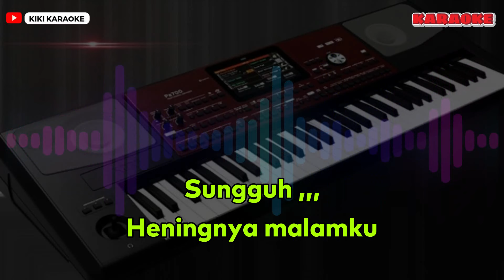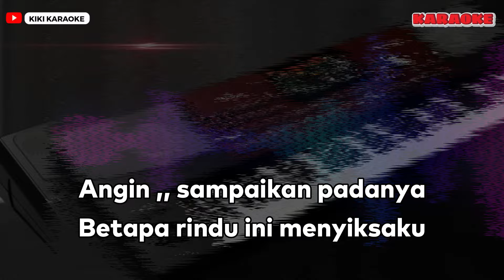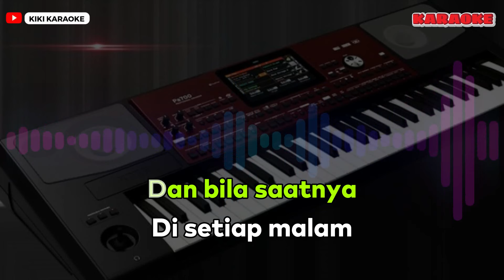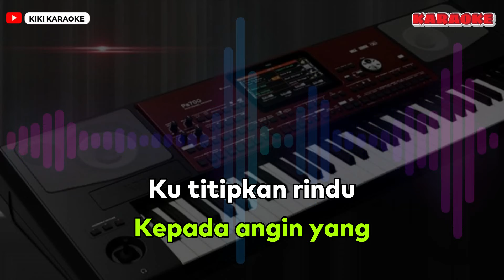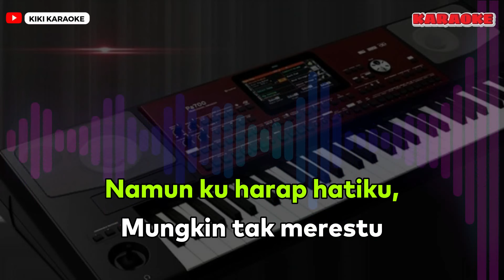KARAOKE // ANGIN // LESTI D'ACADEMI // VERSI DANGDUT // KORG PA 700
AKAN LEBIH INDAH JIKA SALING BERBAGI.TERIMAKASIH

LIRIK

Angin sampaikan padanya
Betapa rindu ini menyiksaku
Sungguh heningnya malamku
Bertemankan sepi dan dirundung sedih

Kubutuh dekapan hangat
Darimu oh kasih
Di sini menanti hadirmu kembali

Ku titipkan rindu kepada angin
Yang selalu berhembus di setiap malam
Dan bila saatnya kita kan bertemu
Takkan kurela melepaskan dirimu

Jarak dan waktu kini mungkin tak merestu
Namun ku harap hatiku, hatimu bersatu

Tak kan ku rela melepaskan dirimu

Namun kuharap hatiku, hatimu bersatu